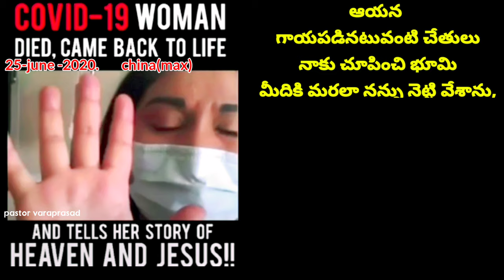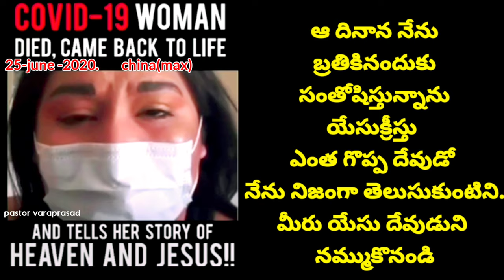Real witness about heaven and Jesus Christ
కరోనా వ్యాధితో చనిపోయి పరలోకం వెళ్ళి మరలా బ్రతికిన ఒక మహిళ సాక్ష్యం